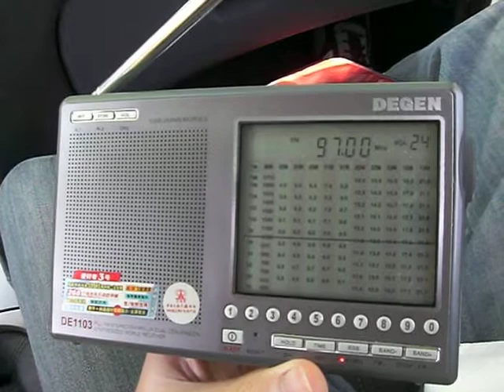BH Radio 1 (97.0 Vlasic) on Schöckl mountain (Distance: 363km)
Stereo reception of BH Radio 1 from Vlasic, Bosnia (363km away) on the Schöckl mountain near Graz, Austria. Location: 1000m altitude, on the parking lot of "Schöcklbartl" restaurant. The signal of the strong ORS-transmitter is weaker here and there are less interferences, it is also possible to hear Radio FBiH on 89.3 MHz. (See other video)